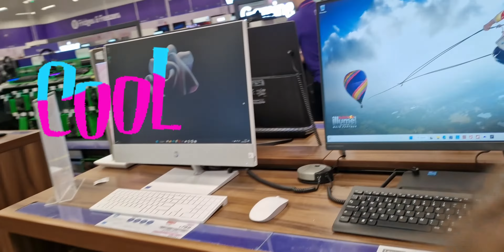An Epic Day Exploring Currys & PC World in Blackpool with My Brother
Taking Toby to his favourite shop, Curry's & PC World. Toby has special needs - SYNGAP1 a genetic condition so he loves flashing lights, music and especially washing machines. When we explore we like exploring and dancing and playing, its such good fun!